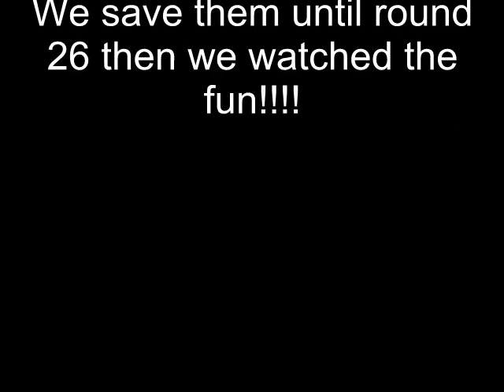UNREAL Nazi Zombie Der Riese Betty Field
CRAZZYYY!